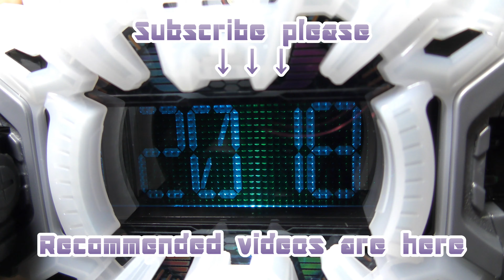KAMEN RIDER ZI-O GP Fourze CosmicStates RIDE WATCH